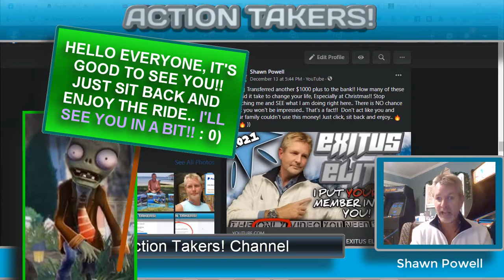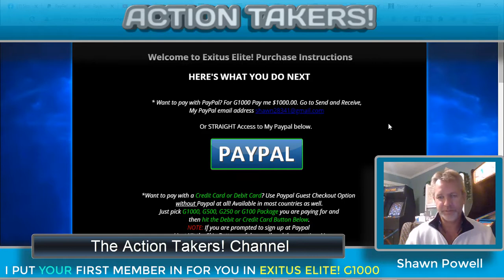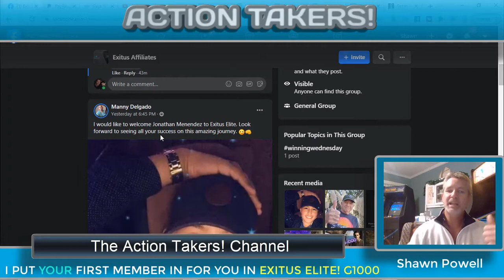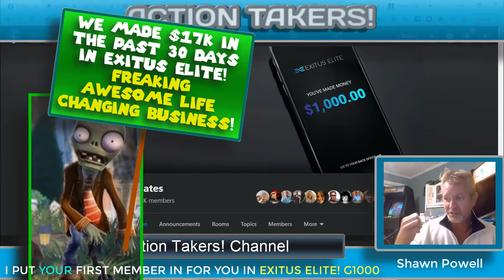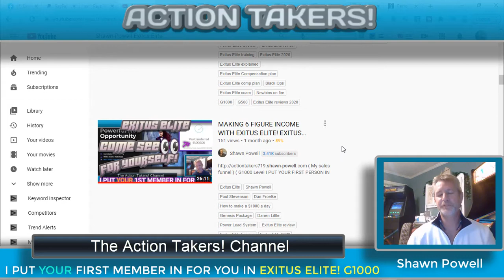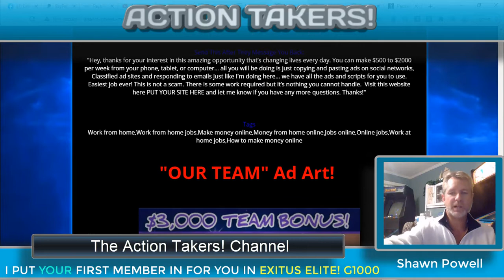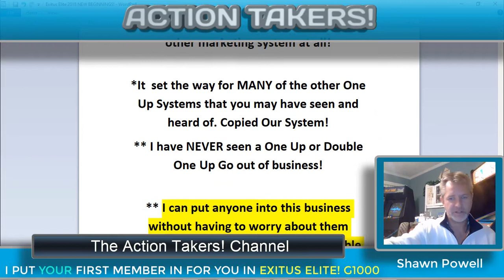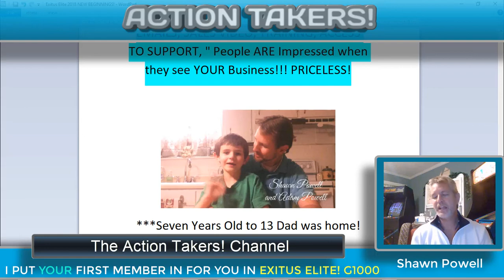✅ EXITUS ELITE REVIEW - HOW GOOD IS EXITUS ELITE? EXITUS ELITE 2021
( My sales funnel ) ( G1000 Level I PUT YOUR FIRST PERSON IN FOR YOU! I will respond! ) Want to See the business for yourself? See Exitus Elite straight to their pages here and Sign Up!

See many people making ridiculous income with this business.. Signing up and going all in ( G1000 Level I PUT YOUR FIRST PERSON IN FOR YOU! ) That is simply a given here.. You'll see! : 0)

Hey everyone! I truly love this business! I came into Exitus Elite in 2016 and really made some incredible income in this platform.. 4 Years later and I am still having $2,000 DAYS! Just as excite about it today as I was 4 years ago! That is hard to beat!  The owner Paul Stevenson is respectful and runs the business with US in mind.. The man knows what he is doing.. And honestly, you can't beat the tools we have, the tools we are given to use, sale right by themself. "QUALITY" Is the first thought that comes to mind in exitus Elite.. Paul Stevenson makes sure of it.. Getting paid Immediately, however we pick to get paid, always making 100% Commissions PLUS with pass ups.. It's literally impossible to beat! Exitus has been around since summer of 2014, and is still growing and constantly adding to our business model and training as well.. Honestly, Exitus Elite is an awesome and solid foundation for truly making Life Changing income..

I am online everyday, We'd love to have you on our team.. Thanks for checking out my videos and subscribing.. And I sincerely do LOVE this business.. See you on the other side!! : 0)

Exitus Elite, Shawn Powell, Paul Stevenson, Dan Froelke, How to make a $1000 a day, How to make a $100 a day, How to make a $100 a day online, How to make $500 a week, How to make $500 a week online, Genesis Package, Darren Little, Power Lead System, Exitus Elite review, Exitus Elite training, Exitus Elite 2020, Exitus Elite explained, Exitus Elite Compensation plan, Exitus Elite comp plan, Black Ops, Exitus Elite scam, Newbies on fire, Newbies on fire review, G1000, G500,